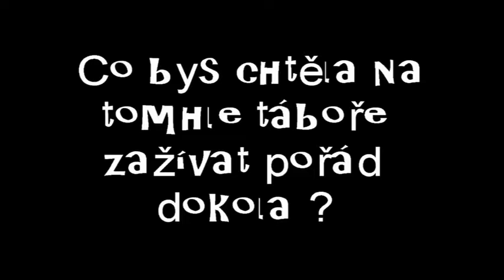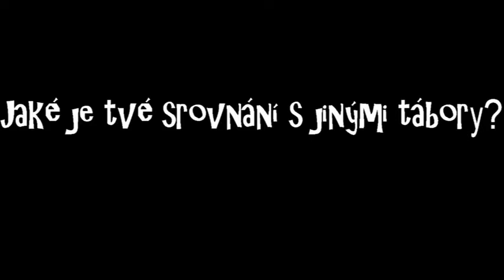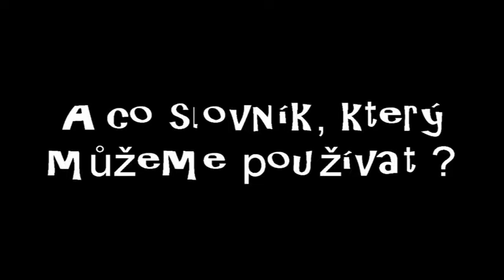Olbramchallenge 2016 - Dokument ze stanování ;)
Zde je jeden z dokumentů z Olbramchallenge 2016 ;) Kde účastníci jednoho z oddílů popisují v čem je tenhle tábor výjimečný a co zde zažili !
Kamera: Petr Liberda, Lukáš Fajmon
Střih: Lukáš Fajmon
Hudba: Gabriela Gajdošová
Rozhovory: Adéla Havlíková, Tereza Bašková, Martin Janoušek
Hráli: Většina účastníků Olbramchallenge

Slova nestačí, zažij víc !!! - Ale teď se aspoň informujte podle těch slov ;)